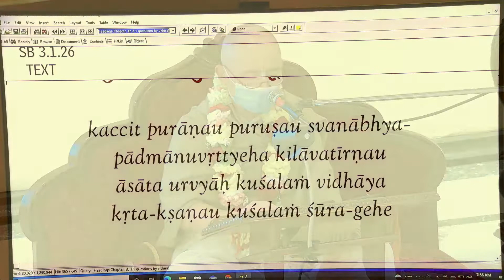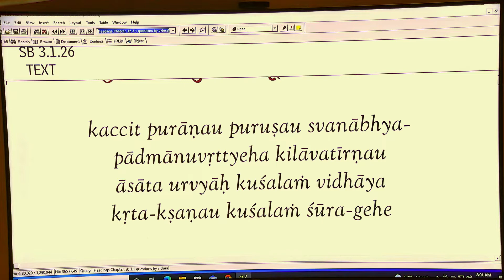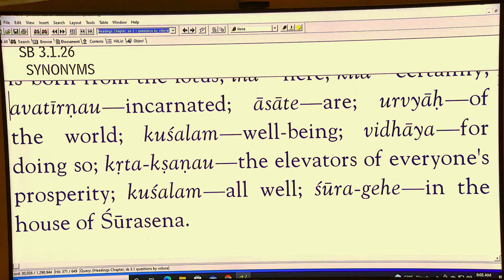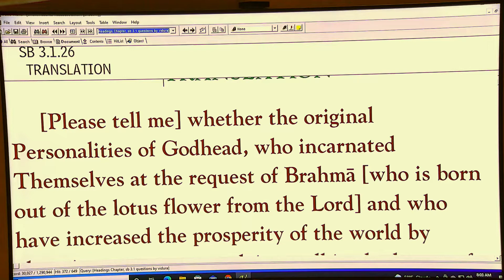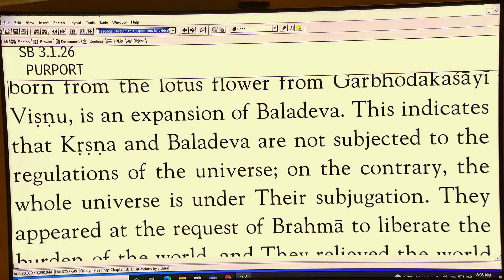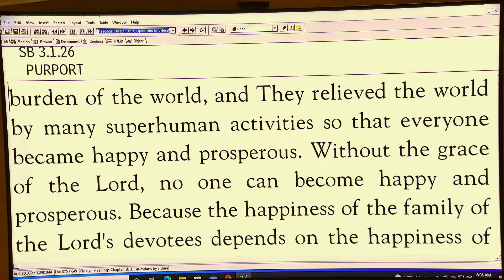Gauranga Prema Prabhu - SB 3-1-26 - 12-13-21